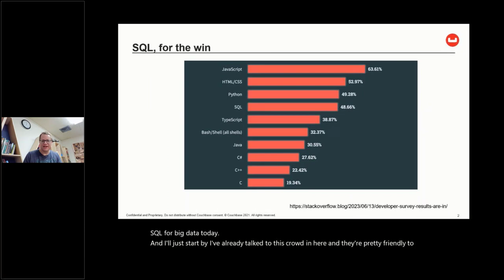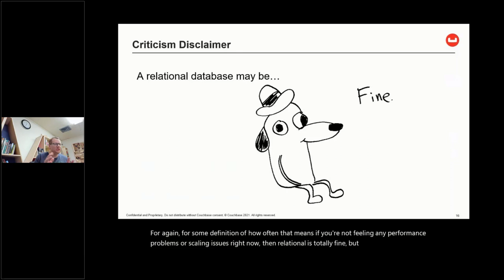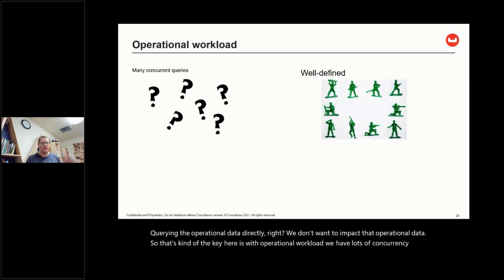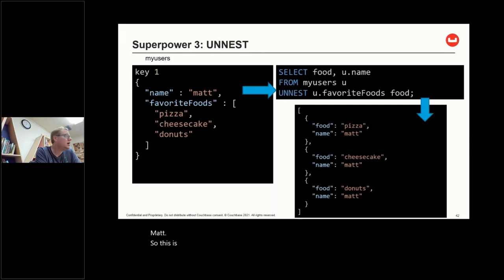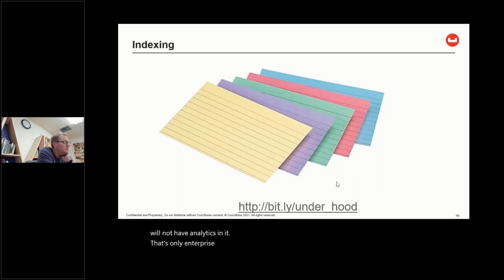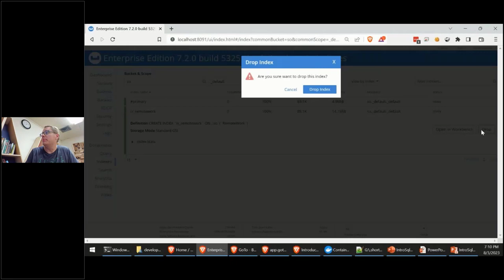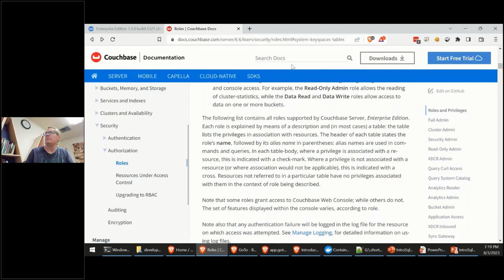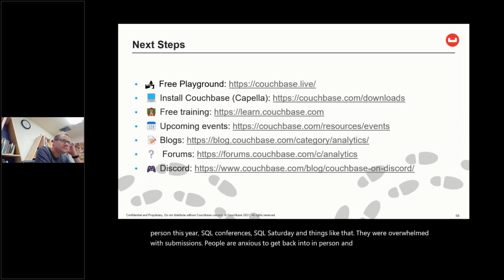"Introduction to SQL++ for Big Data: Same Language, More Power" with Matt Groves (Couchbase)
The most popular databases in the world all speak SQL, and almost 60% of Stack Overflow members use SQL. SQL is the query language that dominates when it comes to interacting with data. Data has changed the 1970s; it’s no longer just stored in flat tables, but as rich, hierarchical object structures like JSON. SQL isn’t dead though, it just needed to evolve a little bit. In this session, you’ll learn about the next iteration of SQL: SQL++. Born from a UCSD research project, SQL++ is backwards-compatible and can work with heterogeneous data, with or without schemas and indexing. It is still the readable, declarative, highly composable language that you’re used to, but with extra super-powers. This session will focus on the enhancements that SQL++ brings, will show some of the databases that are already implementing it (including Couchbase, AsterixDB, Drill), and guidance on why and when to use it. You will enter with SQL skills and leave with big data skills.

Matthew D. Groves is a guy who loves to code. It doesn't matter if it's C#, jQuery, or PHP: he'll submit pull requests for anything. He has been coding professionally ever since he wrote a QuickBASIC point-of-sale app for his parent's pizza shop back in the 90s. He currently works for Couchbase, helping developers in any way he can. His free time is spent with his family, watching the Reds, and getting involved in the developer community. He is the author of AOP in .NET, Pro Microservices in .NET, a Pluralsight author, and a Microsoft MVP.

This is a recording of a presentation to GLUG.Net on August 3, 2023